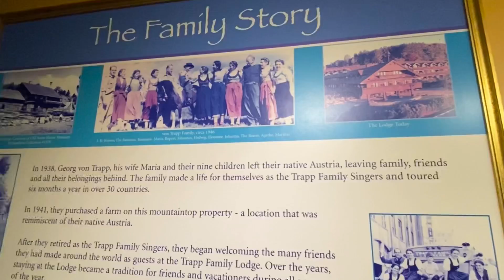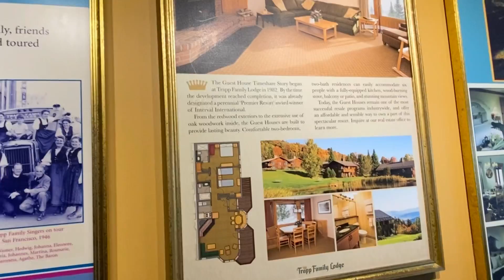Von Trapp Lodge, Stowe area , Farmers’ Market on 10-10-2021 , Day 6-C